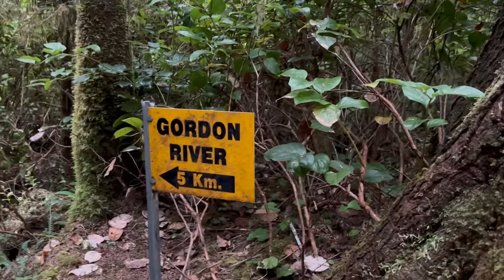A Bear Sighting and a Foggy Walk to the Ferry: West Coast Trail Day 5, Thrasher Cove to Gordon River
Come along as Pika and I hike the West Coast Trail on Vancouver Island. This video is from day five from Thrasher Cove to Gordon River. This was July 22, 2024.

Buy my Appalachian Trail memoir, "Where the Rhododendrons Bloom," on Amazon and Kindle

Other videos you may be interested in:
-How to plan a thru-hike of the Appalachian Trail (Getting to/from the trail, resupplying, costs etc)

My backpacking gear list:

Dry bags: Sea to Summit